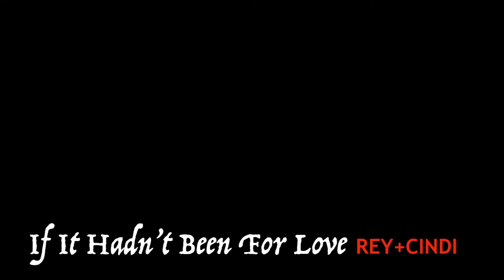If It Hadn't Been For Love -- Rey Pineda and Cindi Alpert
Rey Pineda and Cindi Alpert perform If It Hadn't Been for Love on Sept. 17, 2020 at The Anchor at Louisville Landing, Louisville Tennessee.